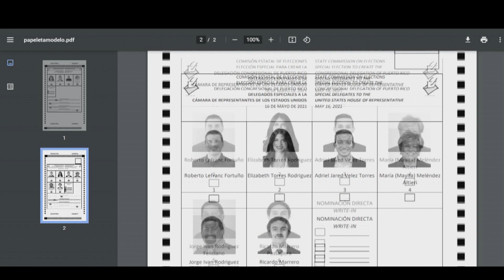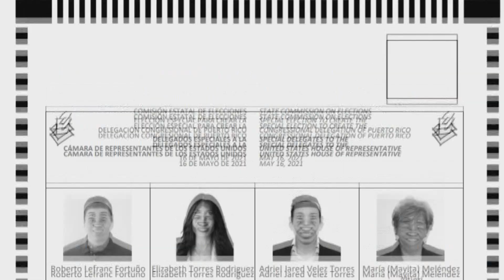Recta final en búsqueda del voto estadista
El domingo 16 de mayo se llevará a cabo una votación especial para elegir quienes serán los cuatro representantes y dos senadores que cabildearán en Washington DC por la estadidad para Puerto Rico. Notiséis 360 se ha dado a la tarea de entrevistar a los candidatos que se encuentran en las papeletas y también a aquellos que han hecho campaña para que voten por ellos de forma "Write In". Hoy conoceremos a tres candidatos a representantes que están en la papeleta oficial.